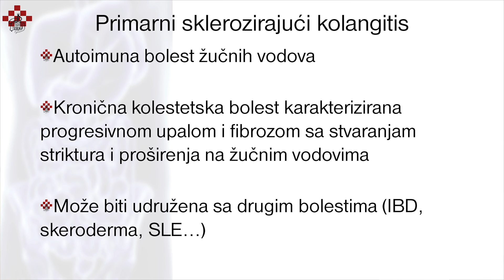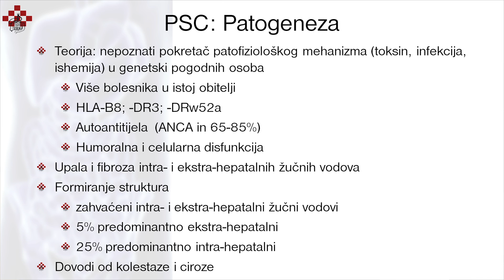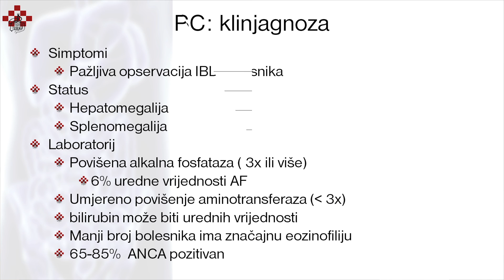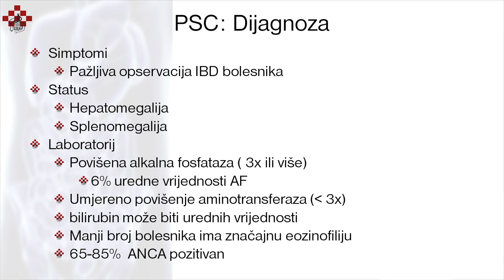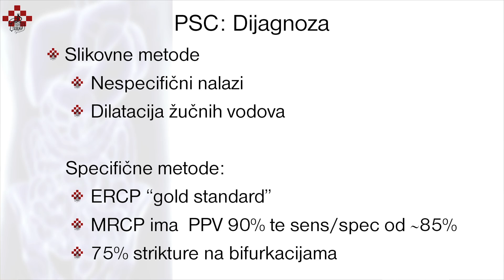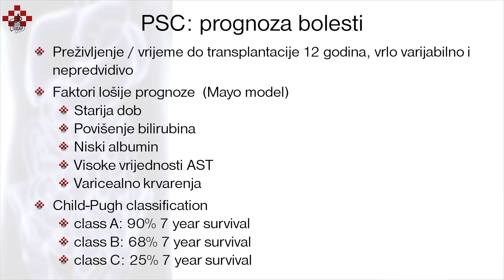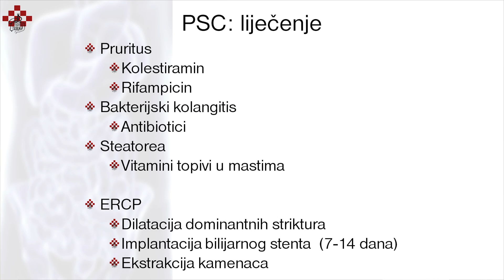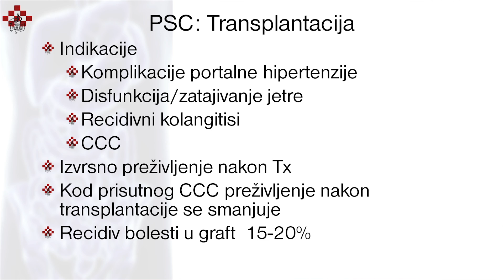028 Primarni sklerozirajući kolangitis, dr. Marina Premužić